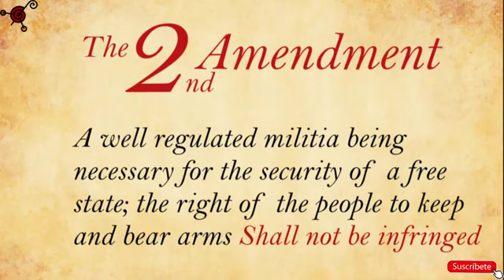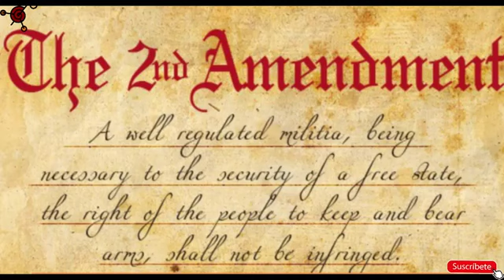¿Qué es la Segunda Enmienda?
What is the Second Amendment
COMUNICACIÓN LIBRE E INDEPENDIENTE